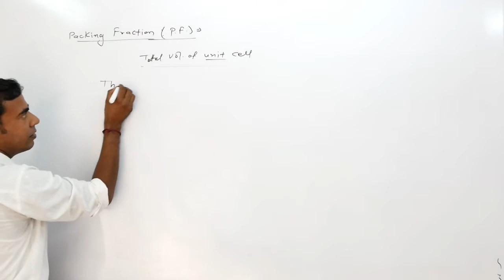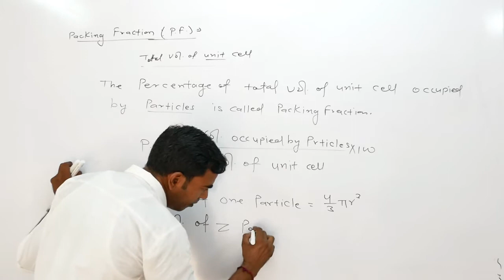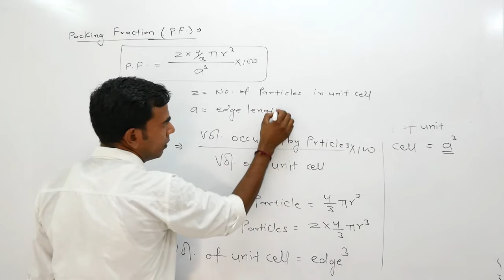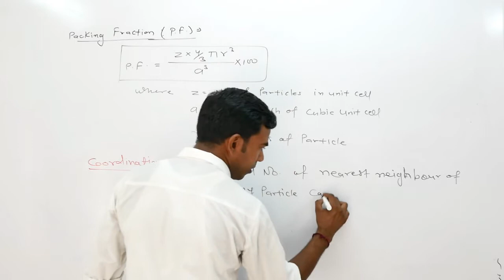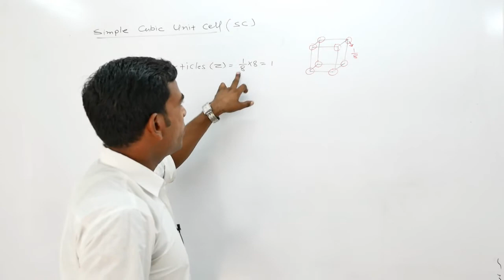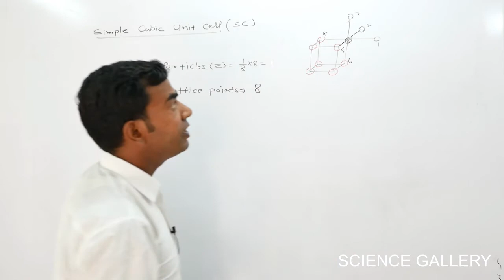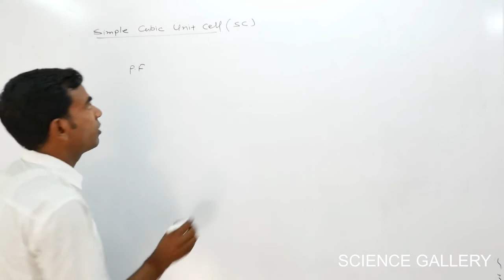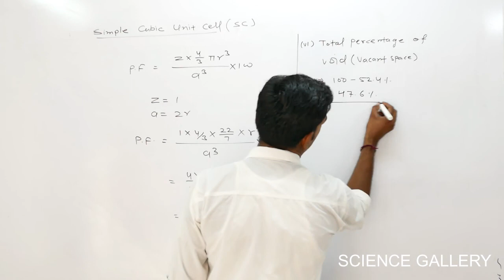Packing Fraction Of Solid -1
A unit cell completely described here